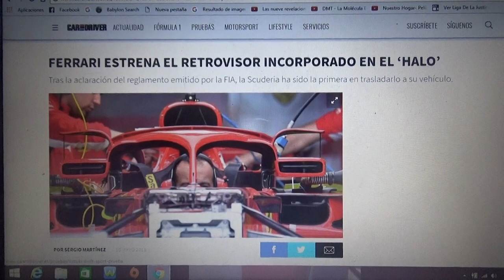Ferrari es el primer equipo de F1 en poner sus retrovisores en el "halo"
Con la aclaración del reglamento que fue emitido por la Fia, la escuadra italiana de Maranello fue la primera en trasladar los espejos retrovisores a su automóvil